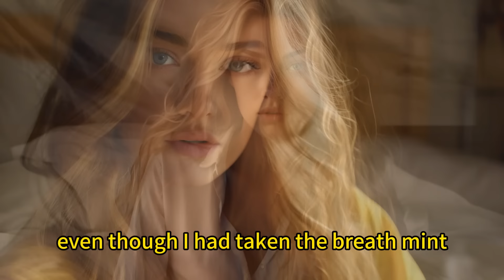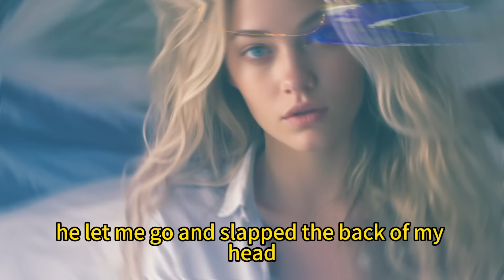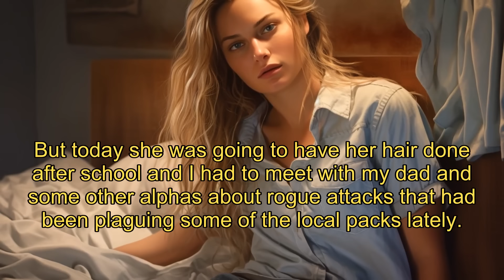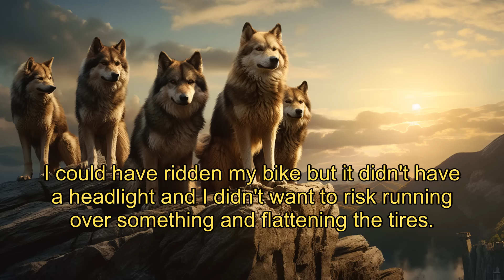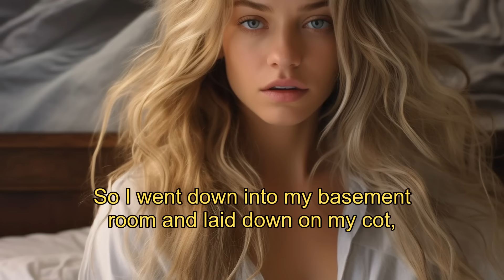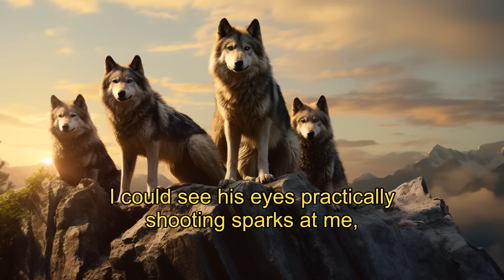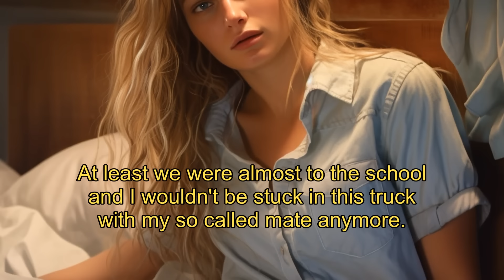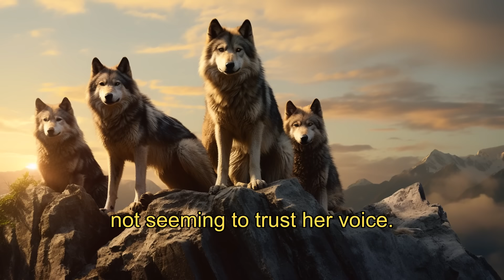The White Wolf's Redemption: CandiAnn's Struggle with Bullying and Love! High School Drama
Join Pocket Werewolf Story to listen to the shocking betrayal in 'Thirty Days With The Alpha' audiobook as pregnant Cleo's world shatters. watch now!

【My Abuser, My Mate】EP 1-4
CandiAnn Amberson is a senior in high school. She has been bullied all of her school years, and believes herself to be a worthless failure. However, on the night of her 18th birthday, when she shifts for the first time, she discovers that she is the white wolf, the first one is over a thousand years. She also discovers that her mate is none other than future Alpha Cody Jacobs, who has been her main bully all through school. He wants to reject her at first but his father the alpha forbids it. Cody is horrified when he realizes he's been bullying his mate for years. He changes his mind and determines that he will do whatever it takes to woo her, and sets out to make her forgive and accept him. But CandiAnn is just as determined that she will never accept him. Who will win, and who will give in? And has Cody truly changed his ways?

Pregnant Cleo wakes up to the betrayal of a lifetime that shakes her to her core, betrayed by someone she would never have expected, her husband Robert.